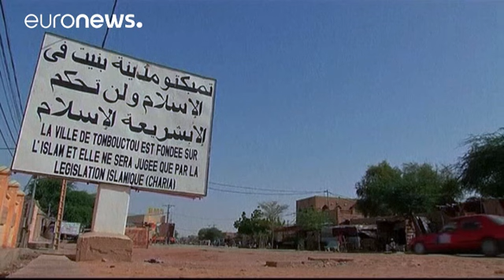Χάγη: Καταδίκη τζιχαντιστή για καταστροφή μνημείων πολιτιστικής κληρονομιάς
Ποινή κάθειρξης εννέα ετών σε ισλαμιστή μαχητή από το Μάλι επέβαλε το Διεθνές Ποινικό Δικαστήριο για την καταστροφή ιστορικών μνημείων στο Τιμπουκτού κατά τη διάρκεια της σύγκρουσης το 2012.

Ο Αχμάντ αλ Φακί αλ Μαχντί ήταν επικεφαλής ομάδας ανταρτών, που κατέλαβε για σύντομο χρονικό διάστημα την περιοχή.

Με αξίνες και λοστούς, οι αντάρτες κατέστρεψαν μαυσωλεία και θρησκευτικά μνημεία που χρονολογούνται από τον 14ο αιώνα.

Πρόκειται για μνημεία από την εποχή της άνθισης του σουφιστικού Ισλάμ, ε…